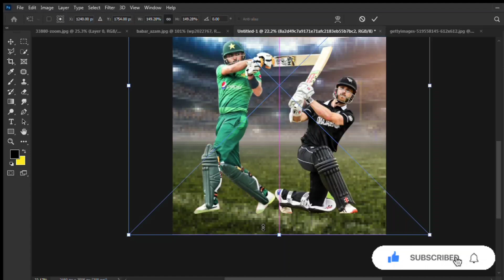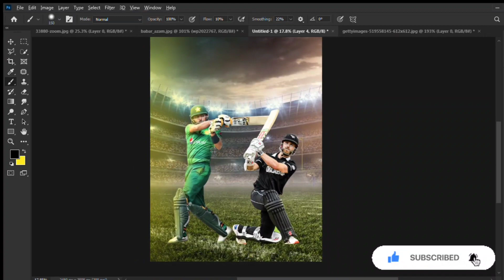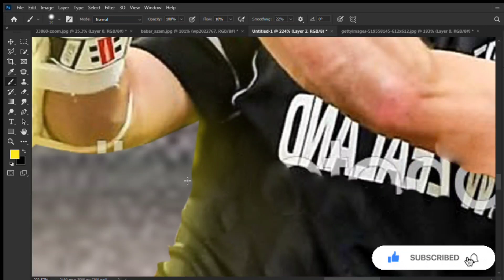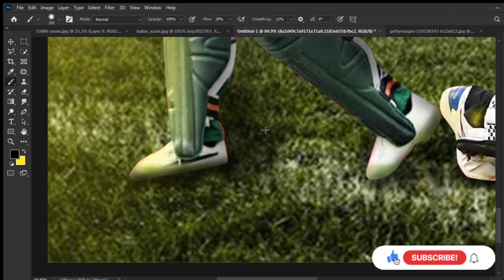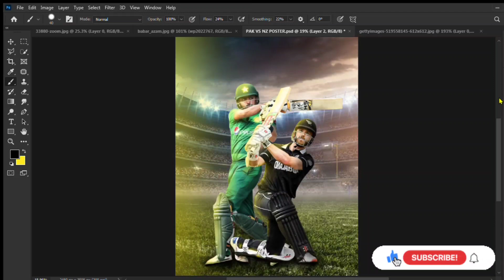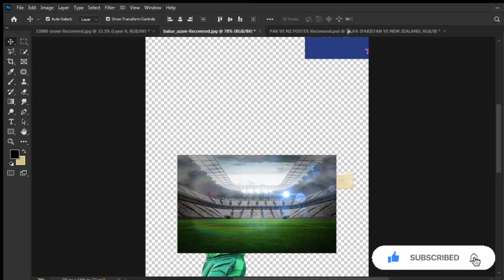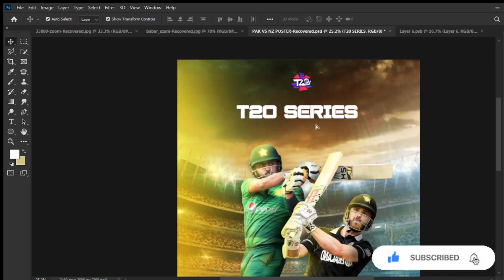Pakistan vs New Zealand Match | Poster Design Babar Azam | Kane Williamson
Cricket Poster Design tutorial for beginners

Hey Guys what's up this is Hassan and today I will show you a step-by-step process of Cricket Poster Design
This tutorial is mainly focused on beginners who are new to Adobe Illustrator.